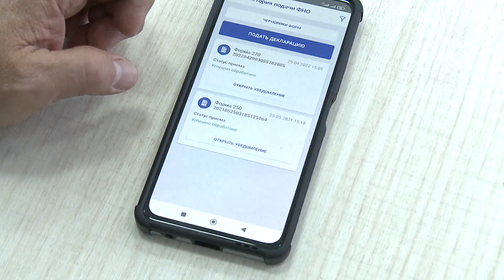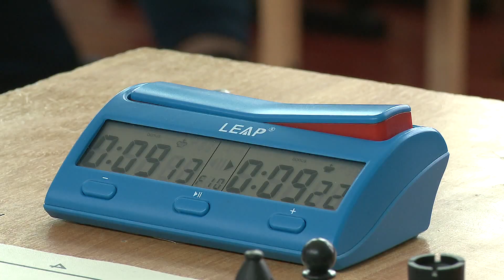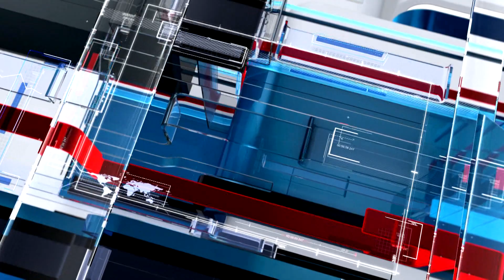19/12/2023 - Новости канала Первый Карагандинский